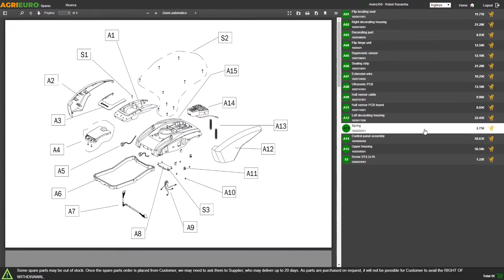Motofalciatrice Minieffe M150 RM: Guida completa al montaggio del prodotto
Come montare la Motofalciatrice Minieffe M150 RM?

E' una motofalce a scoppio semovente dotata di ruote pneumatiche scolpite di grandi dimensioni, comandate da una trasmissione a vite senza fine in bagno d'olio e dotata di 2 marce (1 avanti + 1 indietro).

L'accessorio barra falciante cm 87 (fornita di serie) è del tipo mulching con movimento standard monolama. Mulching significa che ha un'efficienza di taglio molto elevata grazie al particolare profilo ed all'affilatura delle lame; movimento standard monolama signica che la barra falciante è dotata di due lame di taglio, una inferiore ed una superiore, e quest'ultima viene comandata dalla trasmissione con un movimento oscillatorio che effettua il taglio dell'erba grazie alla contrapposizione della lama inferiore fissa che fa da controlama.

La barra falciante è inoltre azionata da una trasmissione a cinghia che gli conferisce una buona durata grazie all'effetto frizione che questo tipo di trasmissione garantisce.